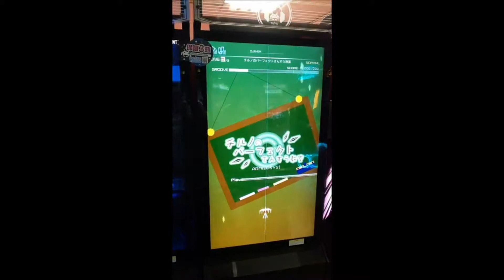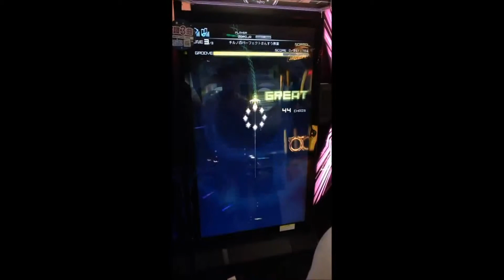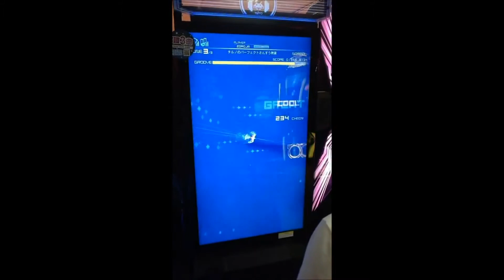【呆狐】[Groove Coaster] チルノのパーフェクトさんすう教室 [NORMAL]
Groove Coaster-チルノのパーフェクトさんすう教室

原頻道上傳日期：2014/7/8
遊玩日期：2014/7/5
遊玩地點：台北 Y區地下街 永淇樂園